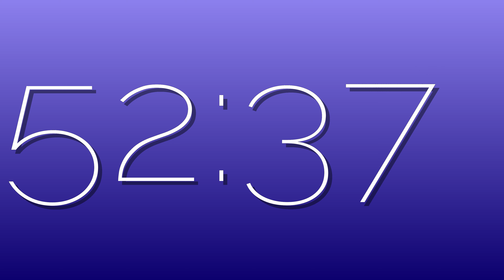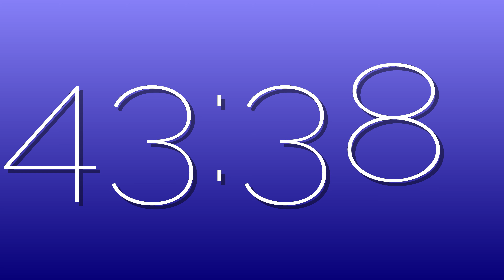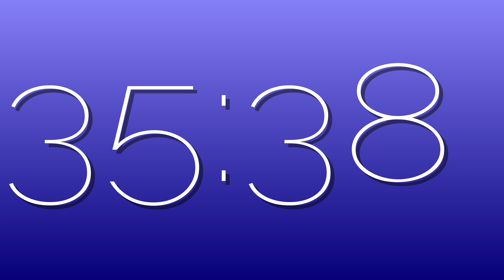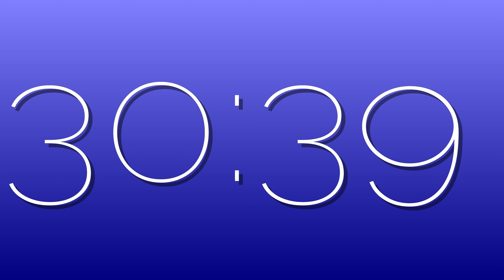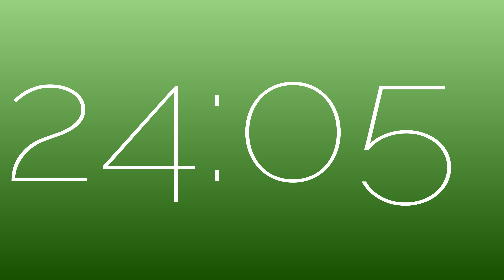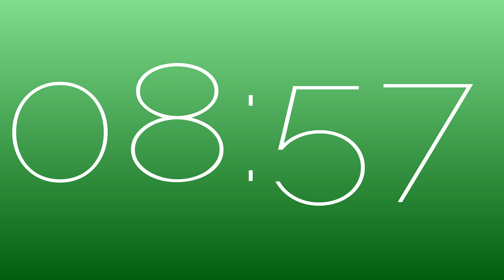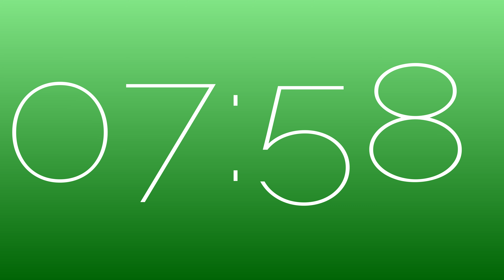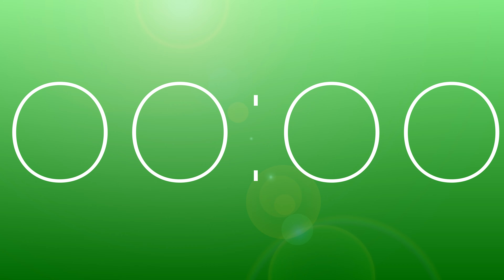1 Hour Colorful Timer with Alarm